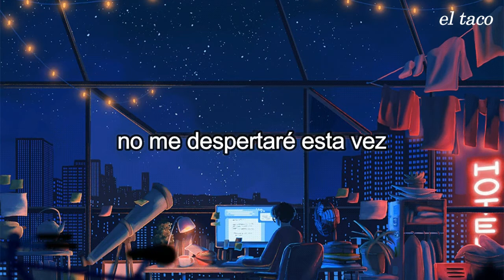Surf Curse - Freaks (Sub Español)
a veces esconderse no es tan malo